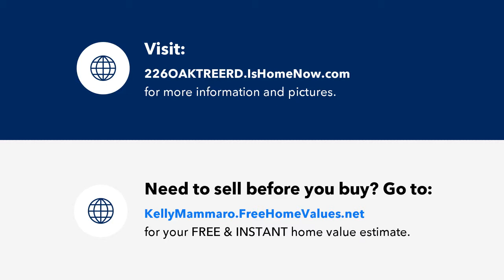226 OAK TREE RD, Mountainside Boro, NJ Presented by Kelly Mammaro.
Contact Kelly Mammaro for more information.

First time on market! Wonderfully maintained 2 bedroom 1.5 bath ranch on nearly 1/4 acre level lot. Large kitchen, sunroom, dining room & finished basement. Newer Central AC & Furnace. Separate dog run and dog house with heating & ac! Beautiful deck overlooking the yard. Perfect opportunity to make this home your own or to build up! Low taxes!! Being sold strictly as is.